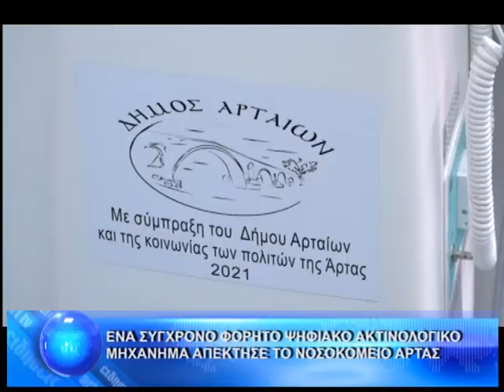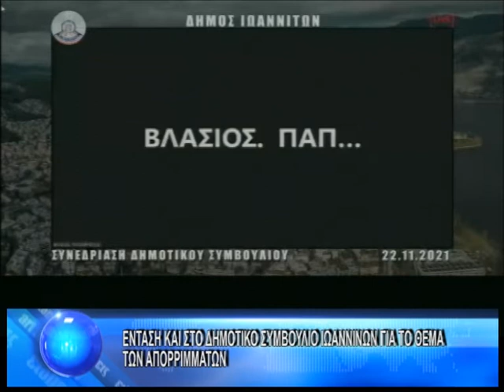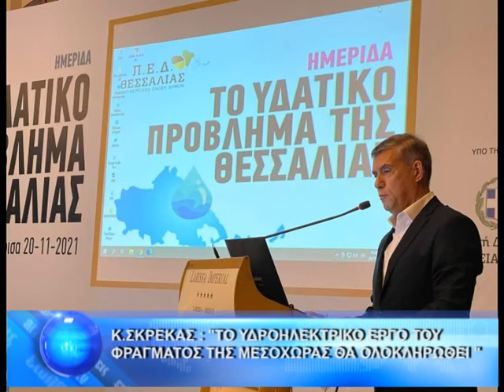ΚΕΝΤΡΙΚΟ ΔΕΛΤΙΟ 23-11-2021